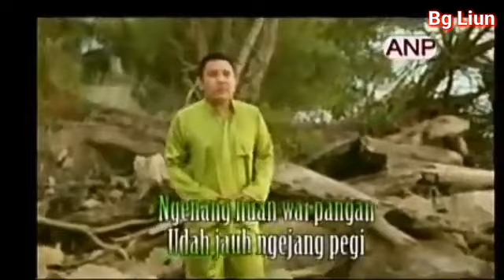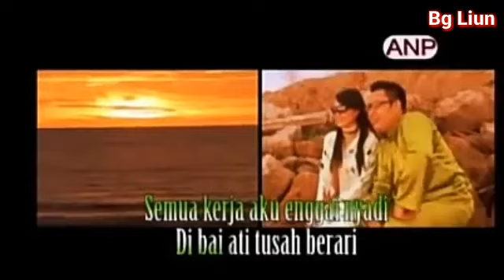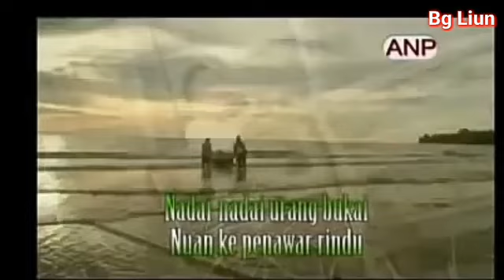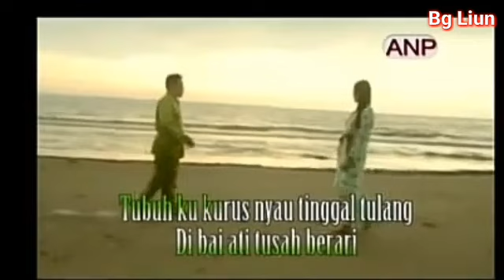Ricky andrewson ~ Nuan Ke Penawar Rindu karaoke (Official Video)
Ricky Andrewson Nuan Ke Penawar Rindu karaoke Official Music Video

Terus dukung Channel ini supaya anda tidak ketinggalan video karaoke lainnya